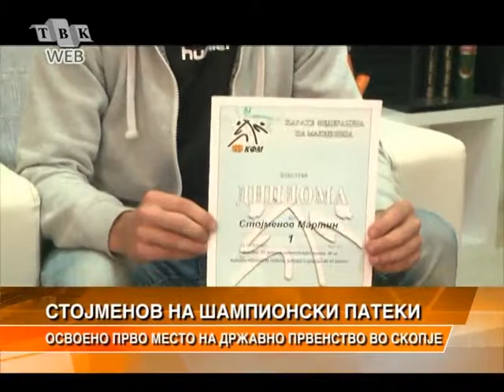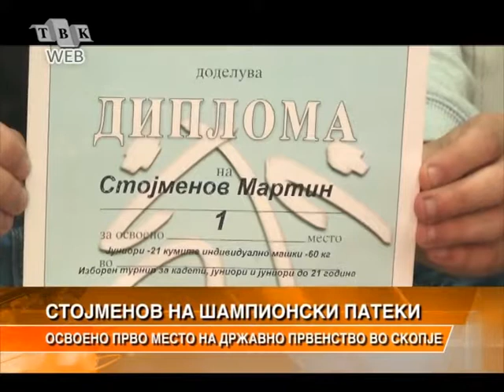Na drzavnoto prvenstvo vo karate prvo mesto za Martin Stojmenov